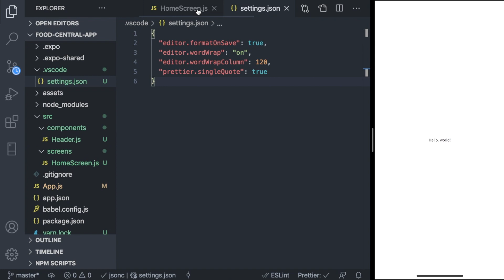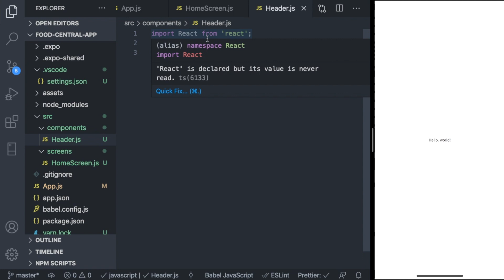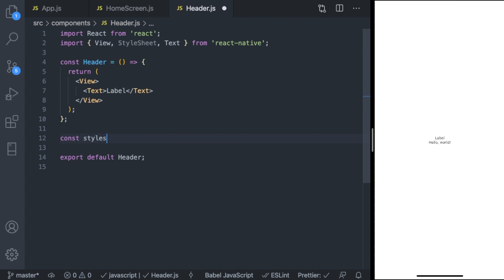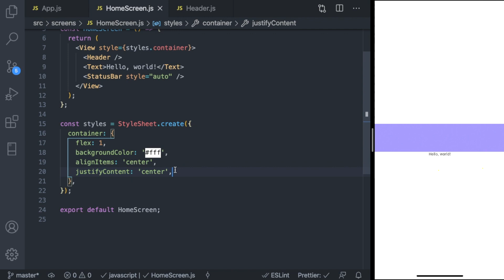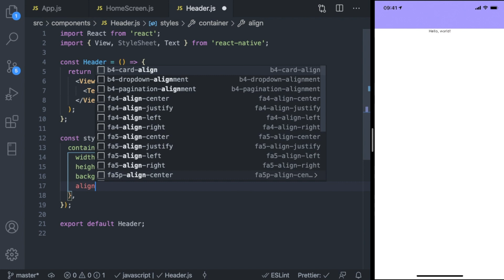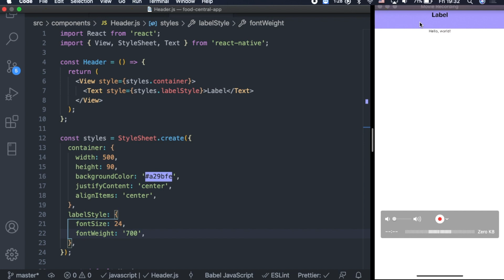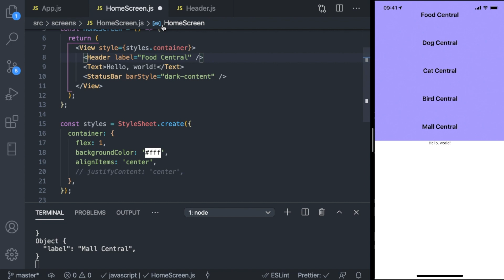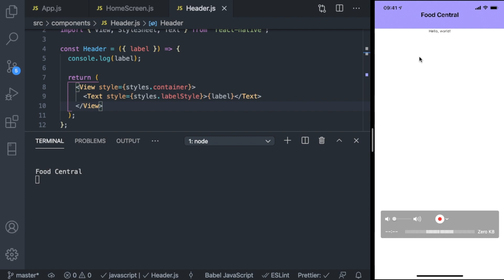React Native + Expo Tutorial: Design a Food Delivery App (Part 3) - Creating the Header Component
Part 3 - Creating the Header Component
React Native + Expo Tutorial for Beginners. Learn how to create cross-platform mobile apps (iOS and Android) with React Native and Expo by examples.

In this tutorial, you will learn how to create a React Native app with Expo with 1 screen, and create custom, reusable components.

In this video, you'll learn:
- How to create and design a custom header component
- How to add the header component on the Home Screen
- How to display variables with React Native